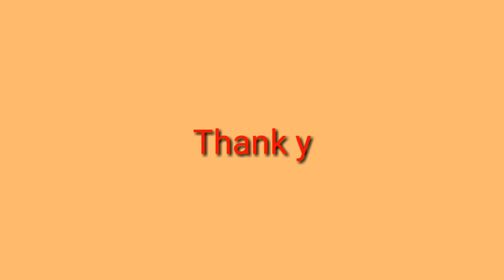Doing Keepies and Uppies while Standing- Variation 1 | PE 3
HOW?

1. Students are given 5 minutes to perform forehand grip and backhand grip alternately while standing.

2. Count how many times you can bounce the shuttlecock in the air with your racket without dropping on the ground.

3. Shuttlecock should be toss over the head of the player.

We have only 3 attempts for 5 minutes. That is why the video was too short maybe because I'm still a beginner. ;)